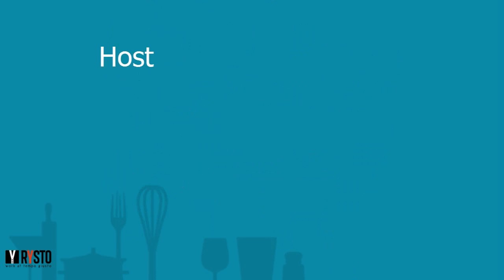RYSTO - Work at Tempo Giusto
Rysto is the first social platform for the restaurant and hospitality labor market. We enable businesses in the catering and food service industries to fill temporary and permanent job vacancies with geo-located real-time in order to deal with employee "no shows", peaks of demand and seasonality effect. Are you looking for a job in the restaurant and hospitality industry? Rysto is a social platform that lets you find both temporary and permanent jobs according to your needs, capabilities and experience. Sign up, complete your profile and earn the trust of a manager. The next in line to get hired could be you!